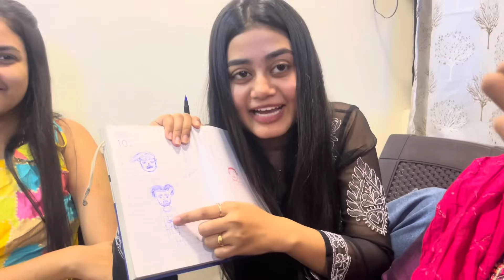अपूर्वा नी माझा sketch बघा कसा काढला 🫣 आणि बर्थडे ला हा गाणी कोण बोलत यार 😂😂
Previous vlogs:-